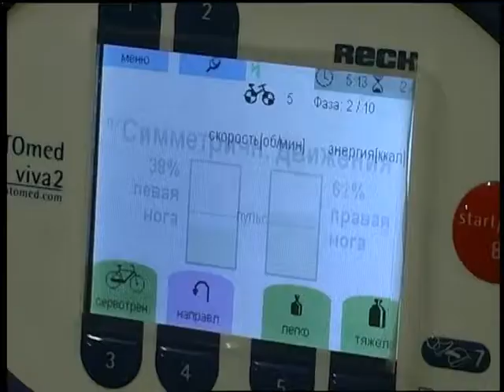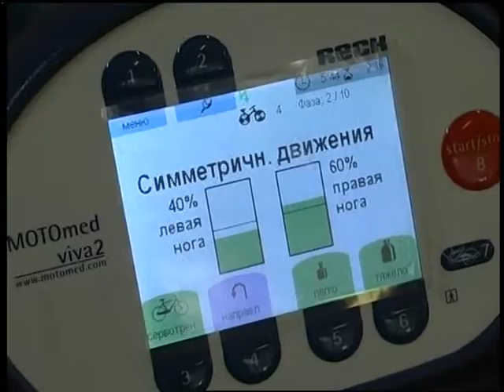Здорові будемо ''Інсульт, що варто знати'' (26.08.17)